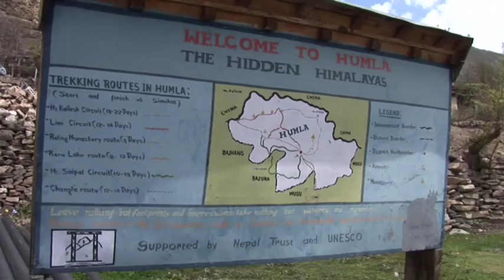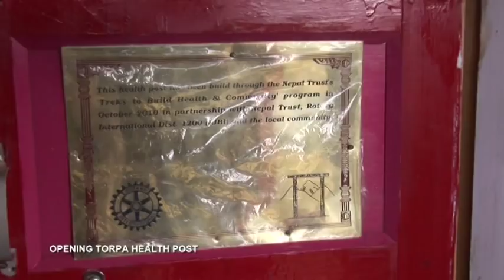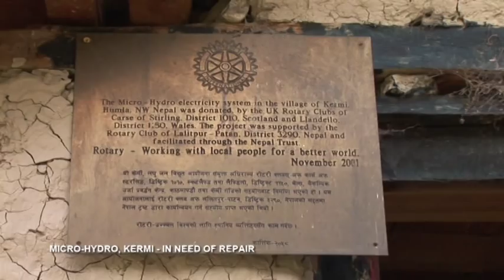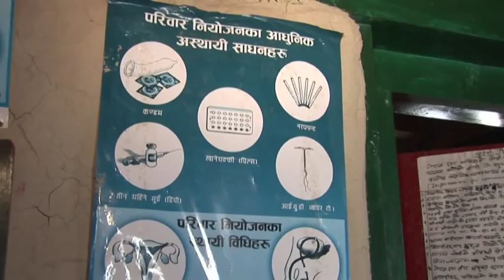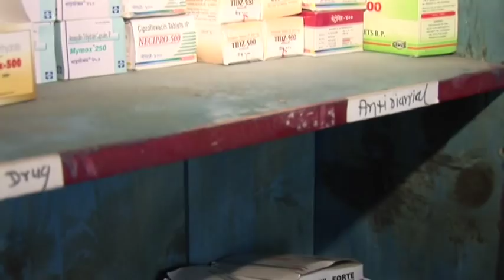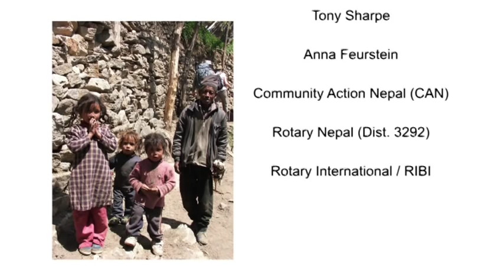The Nepal Trust - Mission Statement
The Nepal Trust Mission Statement documentary provides a great insight in the mission and philosophy of an organization that is working in the most remote and impoverished areas of the Himalayas.

It shows how people can support and get involved in development works in the remotest corners of the world.